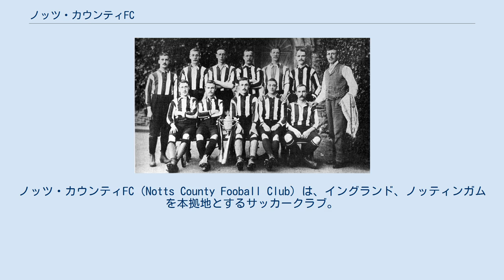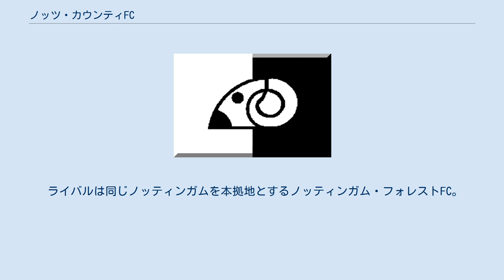ノッツ・カウンティFC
ノッツ・カウンティFC（Notts County Fooball Club）は、イングランド、ノッティンガムを本拠地とするサッカークラブ。
 1894年のFAカップ優勝時のメンバー 1862年に創立された世界で最も古いプロサッカークラブであり、1888-89シーズンに始まったフットボールリーグにも初年度より参加。
プレミアリーグ開幕以降は低迷しており、最後に1部リーグ（当時の最高位リーグ）に所属していたのは1991-92シーズン。
2018-19シーズンはリーグ2（4部リーグ）で23位となり、クラブ史上初めてナショナルリーグ（5部リーグ）に降格した。
 1888-89シーズンから2018-19シーズンまでの成績の推移 白黒縦縞のユニフォームを着用しており、これはイタリアのユヴェントスFCが1903年に採用した同配色ユニフォームの由来にもなっている。
 ライバルは同じノッティンガムを本拠地とするノッティンガム・フォレストFC。
 ホームスタジアムであるメドウ・レーンは、ノッティンガム・フォレストのホームスタジアムのシティ・グラウンドとトレント川の対岸同士で200メートルしか離れていない。